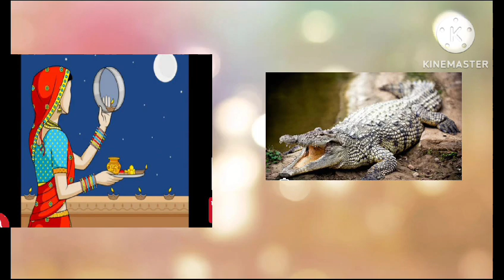ਮੇਰੇ ਤੋਂ ਸੋਹਣੀ ਕੌਣ 🤷🏻‍♀️😁